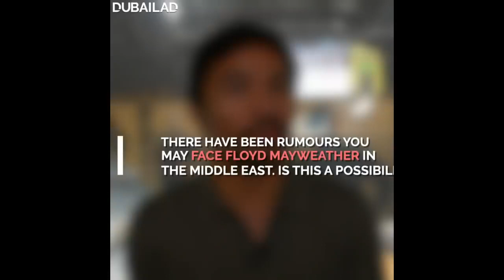MayPac Dahilan Bakit Hindi Hinamon Ni Spence Si Pacquiao Tapos ng Laban Nil1